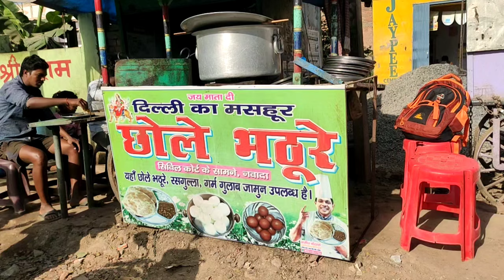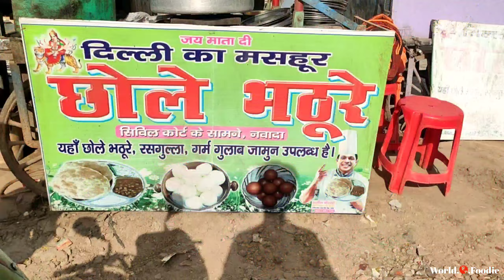नवादा का एकमात्र Chole Bhature Point | Street Food Nawada | World.O.Foodie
Till then,STAY HOME&STAY SAFE.